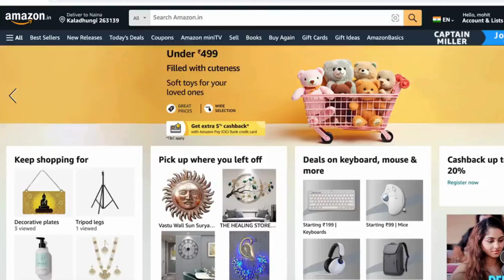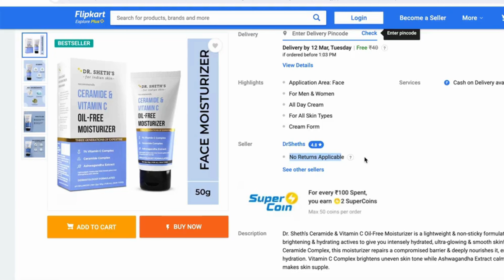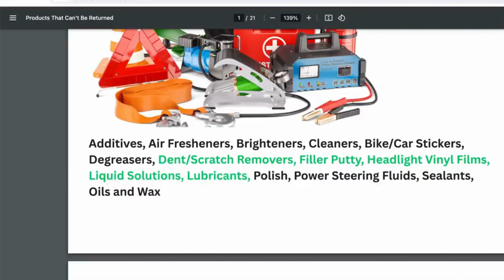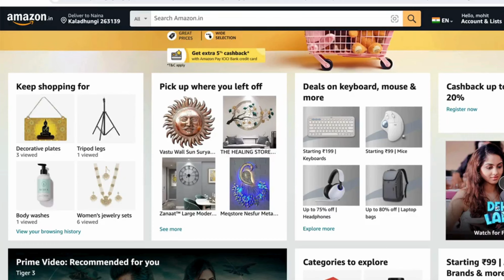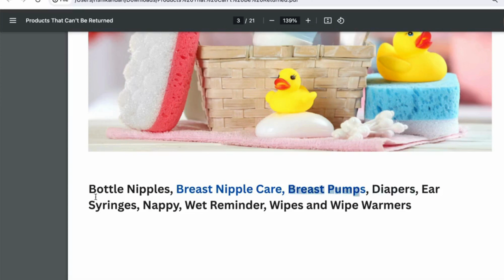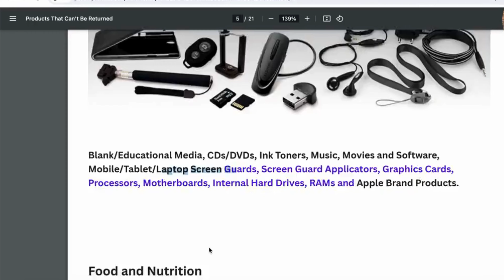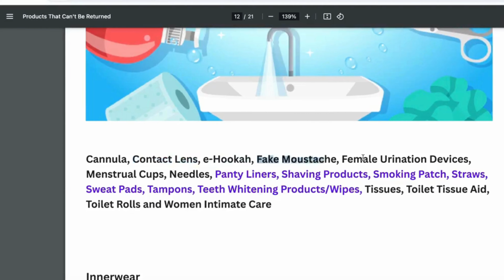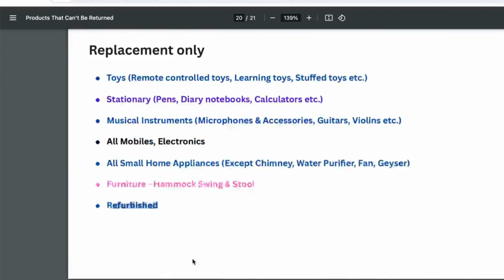List of Non-Returnable Items On Flipkart & Amazon | Top Trending Products to Sell Online | Watch Now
Increase Your Revenue with E-commerce Selling | Returns Problem Solved |
Are you planning to sell online or already selling but facing returns issues? Then the solution is here. Here is the list of all non-returnable categories and products you can sell online with no returns.

Returns cause loss to e-commerce sellers due to reverse shipping charges and the wrong returns by the buyers. So reducing returns is a challenging task for e-commerce sellers.

Especially when it comes to the open marketplaces namely Flipkart Amazon and Meesho, returning the product is so easy for the buyers and ultimately it causes a loss to the sellers. Now you can deal in no returns categories too on Flipkart and Amazon.

Here is the list of non-returnable items for Amazon and Flipkart marketplaces.

Also, the list of products that are replacement only on Amazon Flipkart is in this video. Some product categories where only replacements are allowed to the buyers are listed in this video too.

Here you have all types of content. Travel vlogs, comedy videos, jobs-related videos, E-commerce tricks, and many more.

Top Selling Non - Returnable Products which you can sell online in 2024.
Amazon Seller
Flipkart Seller
Meesho Seller
Myntra Seller
ecommerce business
online business
ecommerce dropshipping
ecommerce website
ecommerce business for beginners
e commeece

Happy Spelling.

how to start ecommerce business
best e commerce business platform
how e commerce business works
how to make e commerce business website online ecommerce business
amazon e commerce business tutorial, how to start a clothing e commerce business, e commerce business, e commerce business kaise start kare, e commerce business tutorial, e commerce business kya hota hai, e commerce business model